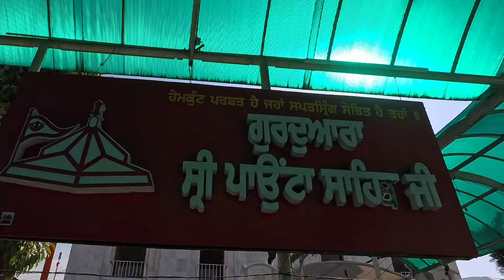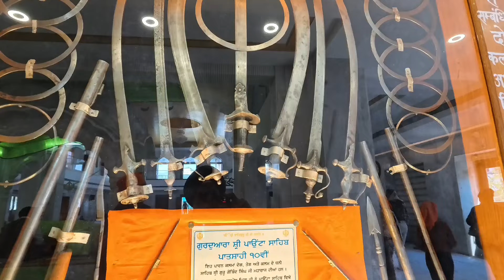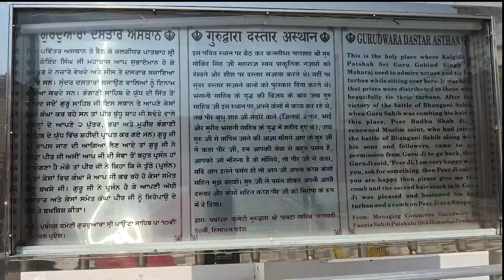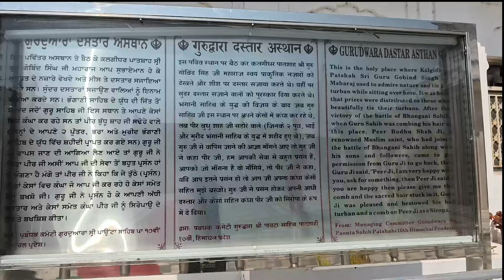ਇੱਥੇ ਖ਼ਾਮੋਸ਼ ਹੋ ਜਾਂਦੀ ਹੈ ਯਮੁਨਾ। यहां ख़ामोश हो जाती है यमुना। Yamuna becomes silent here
ਇਹ ਅਨਮੋਲ ਨਿਸ਼ਾਨੀਆਂ ਤੋਂ ਬਸ ਇਥੇ ਹੀ ਦੇਖਣ ਨੂੰ ਮਿਲਣਗੀਆਂ। यह अमूल्य निशानियां तो बस यहीं देखने को मिलेंगी

ਕਲਮ ਵੀ ਅਤੇ ਸ਼ਸ਼ਤਰ ਵੀ। कलम भी और शस्त्र भी। Pen and Weapons

ਪਾਉਂਟਾ ਸਾਹਿਬ ਦਾ ਸਿੱਖ ਇਤਹਾਸ ਵਿੱਚ ਵਿਸ਼ੇਸ਼ ਸਥਾਨ ਹੈ। ਦਸ਼ਮੇਸ਼ ਪਿਤਾ ਨੇ ਇਥੇ ਚਾਰ ਸਾਲ ਤੋਂ ਵੱਧ ਦਾ ਸਮਾਂ ਗੁਜਾਰਿਆ। ਵਡੇ ਸਾਹਿਬਜ਼ਾਦੇ ਬਾਬਾ ਅਜੀਤ ਸਿੰਘ ਦਾ ਜਨਮ ਵੀ ਇਥੇ ਹੀ ਹੋਇਆ। ਆਓ ਚਲਦੇ ਹਾਂ ਇਸ ਅਸਥਾਨ ਦੀ ਯਾਤਰਾ ਤੇ।